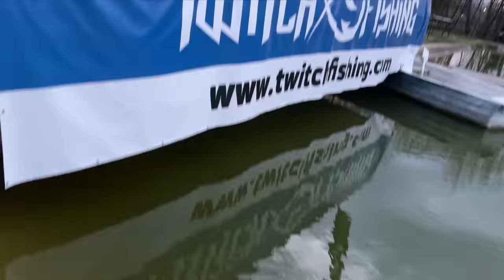ПУСНАХМЕ 500 КИЛА риби ВАМПИРИ и ШАРАНИ в езерото в Герман!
Eзерото се намира на 5 минути от София тук
❗️❗️❗️ПРАВИЛА❗️❗️❗️
💲 Такса СПИНИНГ 15 лева хвани-пусни (задължително трябва да имате кеп и кохери/клещи и единични куки на примамките)
💲Такса СПИНИНГ 20 лева - имате право да приберете 4 риби от вида  американска пъстърва!
💲Такса Плувка и дъно 20 лева на 1 въдица, 35 лева две въдици!
✅Имате право да задържите 4 риби от вида пъстърва на въдица.
✅🐟Шаран се доплаща на килограм 10 лева килограма.
✅🐟Толстолоб 12 лева на килограм.
🎁НАГРАДИ:
🟠🐟ОРАНЖЕВ ШАРАН КОИ - Очила LEECH на стойност 100 лева
⚪️🐟БЯЛ ШАРАН КОИ - Ваучер 100 лева от магазин twitch fishing
🐊ЩУКА над  80см- три щукарски воблера по-избор от магазин twitch fishing
🕑Работно време: 9:00-18:00
✅Работни дни от сряда до неделя
❌Почивни дни понеделник и вторник
✅В празнични дни работим
🐟⛔️Веслонос ЗАБРАНЕН за взимане
🐟⛔️Бяла риба ЗАБРАНЕНА за взимане
🐟⛔️Костур ЗАБРАНЕН за взимане
🐟⛔️Щука забранена за взимане
🐟⛔️Европейски сом забранен за взимаме
Хищните риби се намират трудно и са още в минимални размери.
По-добре да им се радваме и ловим, отколкото да ги ядем!
☠️⚡️ЗАБРАНЯВА СЕ РИБОЛОВА ПОД И ОКОЛО ЖИЦИТЕ!!!
Пазете живота и спазвайте табелите и огражденията.
❗️Колеги, които крадат риба няма да бъдат допускани повече на водоема.
Забавлявайте се, пазете чисто и наслука!

Taкъмите, които ползвам са:
► ВЪДИЦИ за ЩУКА, БЯЛА РИБА и РАСПЕР: